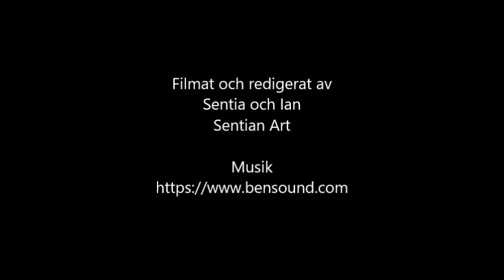Solar Art / Solar Pyrography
This is a very rare art form where we create art with the heat of the Sun using only a magnifying glass. It requires a steady hand, slow breathing and a lot of practicing to master it.